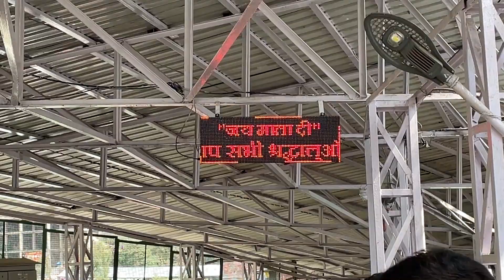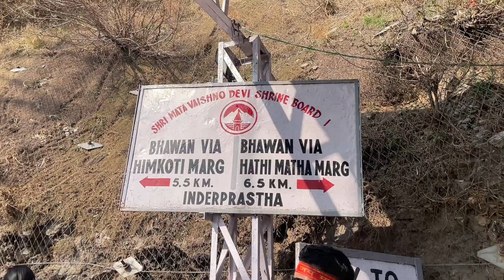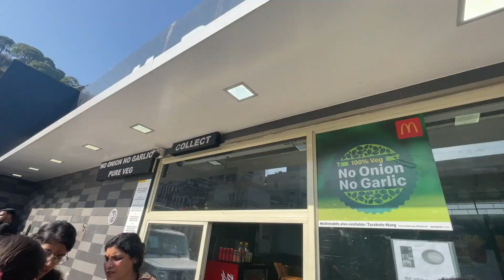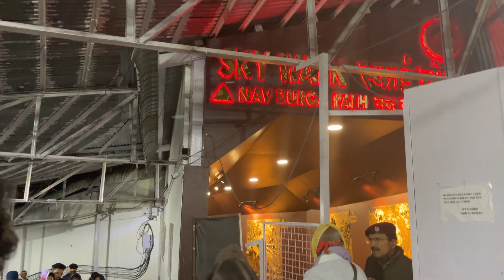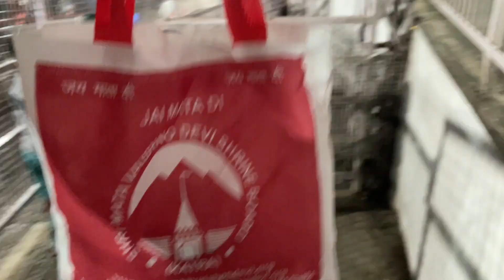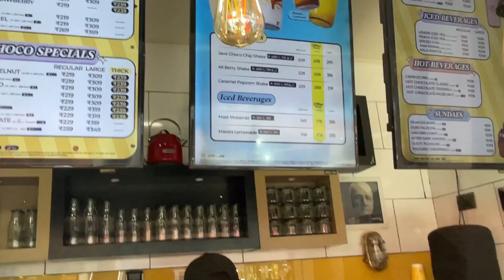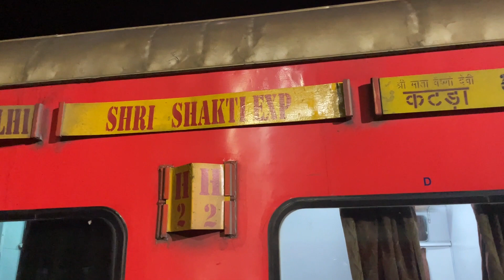SHRI MATA VAISHNO DEVI YATRA | श्री माता वैष्णो देवी यात्रा | FULL YATRA GUIDE | JAI MATA DI | 2024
HELLO GUYS IN THIS VIDEO I TRAVEL TO SHRI MATA VAISHNO DEVI
SHRI MATA VAISHNO DEVI YATRA🙏❤️
FULL INFORMATION
EPISODE -2
PATH TO 10,000 FAMILY MEMBERS

Whenever I visit Shri Mata Vaishno Devi Temple, I feel immense joy and hope that Maa calls me like this always. Jai Mata Di ! And all of you also say Jai Mata Di in Comment Section

~PRIYANSHU